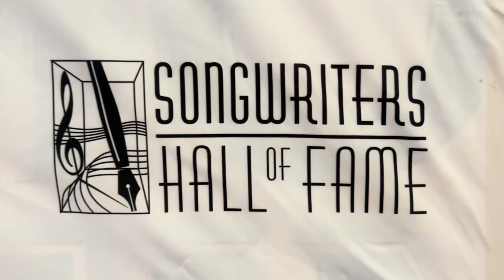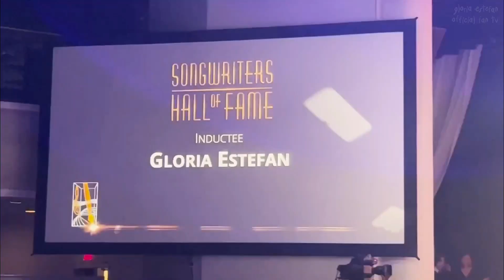Gloria Estefan makes history as first Latina in Songwriters Hall of Fame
Stream Gloria Estefan's songs on digital streaming platforms

Video: Estefan Enterprises, Inc.